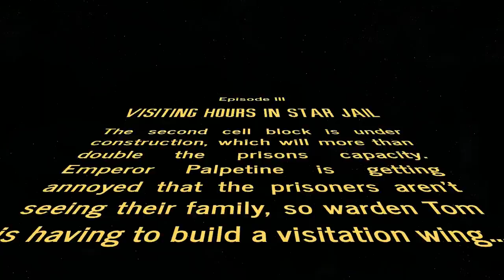VISITING HOURS IN STAR JAIL!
[3] The second cell block is under construction, which will more than double the prisons capacity. Emperor Palpetine is getting annoyed that the prisoners aren't seeing their family, so warden Tom is having to build a visitation wing...